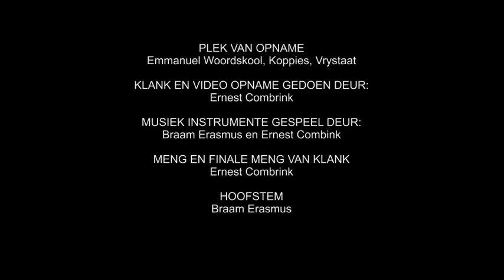BRAAM ERASMUS (COVER) WHITE HORSE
Braam Erasmus, wenner van Emmanuel Woordskool se koppies Got Talent 2020, sing White Horse